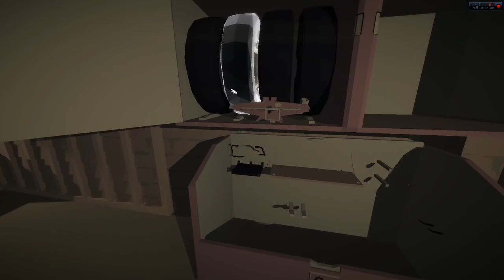Tomcat Plays Jalopy BUILDING A CAR